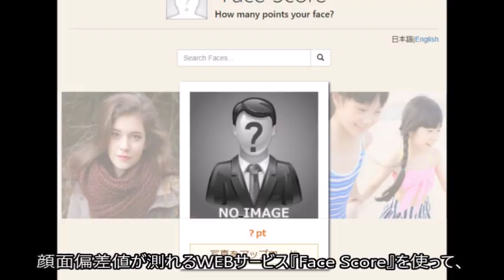AAA 変顔対決！顔面偏差値が最も低いのは誰？ランキング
動画のアクセントにAAAテーマの、
結婚式演出画像を使いました。

らぼわん

【関連動画】
AAA / 「恋音と雨空」Music Video

aaa
aaa 虹
aaa way of glory
aaa tomorrow
aaa magic
aaa drama
aaa dejavu
aaa キズナ 合宿
aaa life
aaa mc